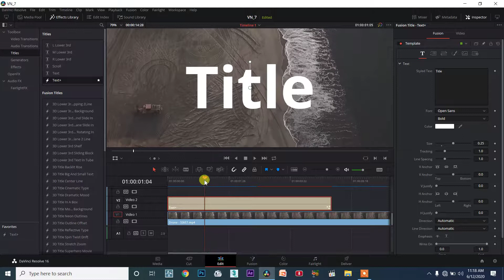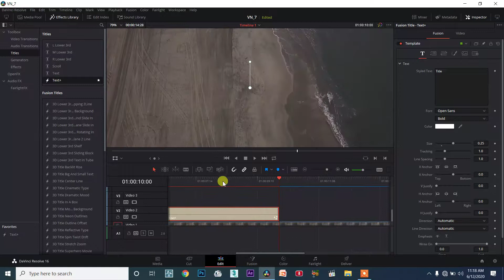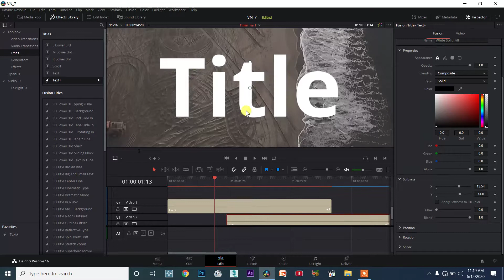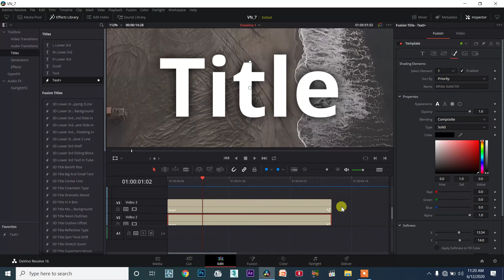DaVinci Resolve TAMIL session7/74 - Tip How to create awesome text shadows in Fusion Text